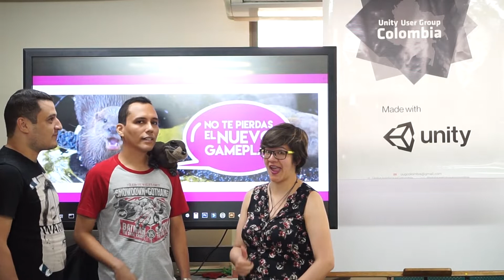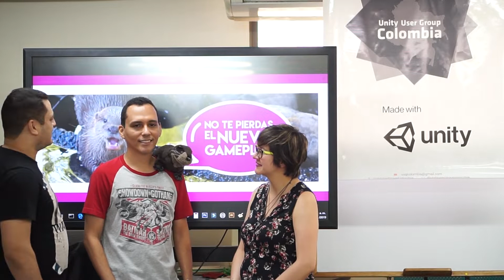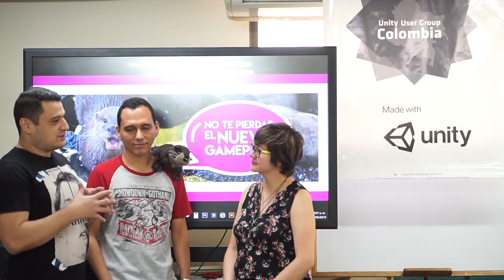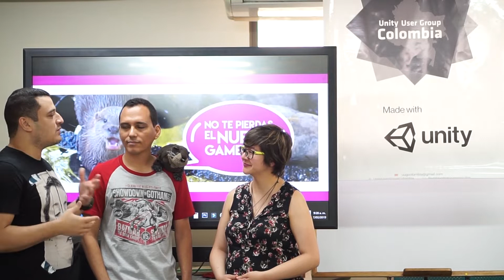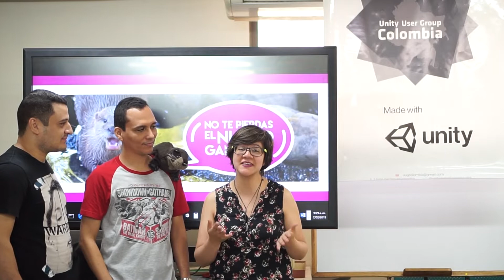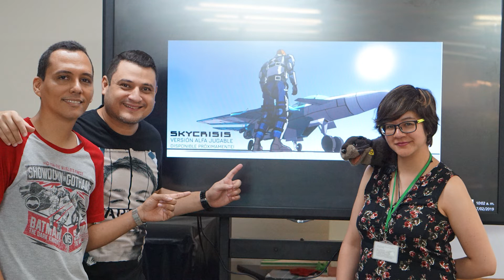Skycrisis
Este combat flight simulator multiplayer online tendrá pronto su Alfa proximamente *w*